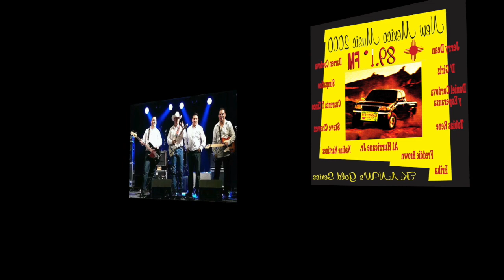Cuarenta y Cinco "Eres Casado"